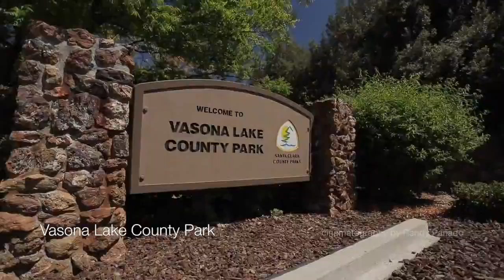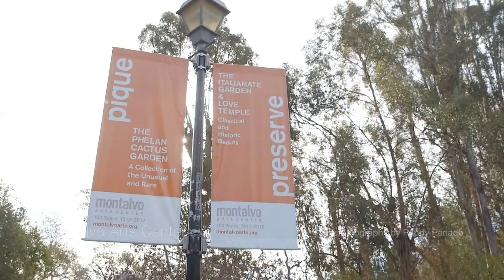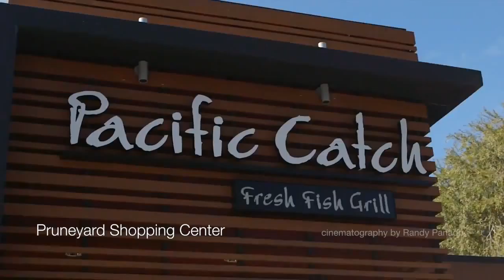18830 Brookside Circle, Saratoga CA 95070, USA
18830 Brookside Circle, Saratoga CA 95070, USA

Property Details
Nestled in a quaint community of 20 beautiful townhomes, this home is in easy walking distance to some of Saratoga's top-ranked schools. You are just a hop and a skip away from downtown Saratoga Village. Close to a bounty of parks, shopping areas, wineries, and award-winning restaurants, some literally steps from your door.